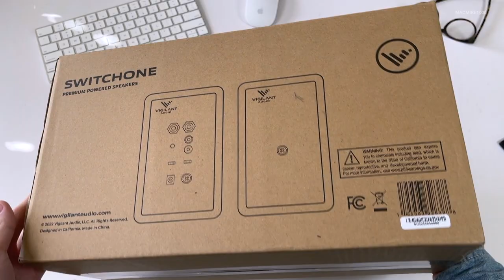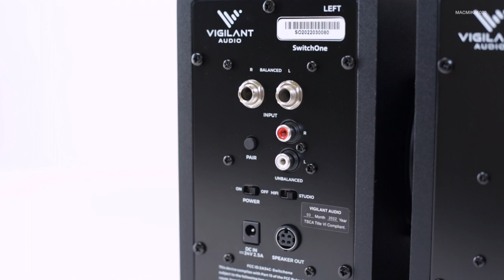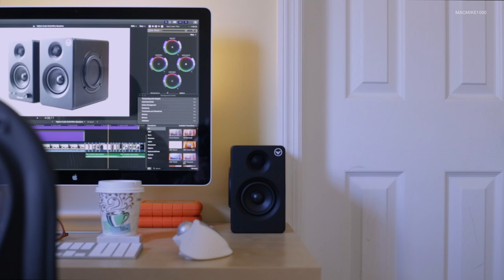A Great Computer Studio Monitors | Vigilant Audio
Vigilant Audio SwitchOne Studio Monitors.